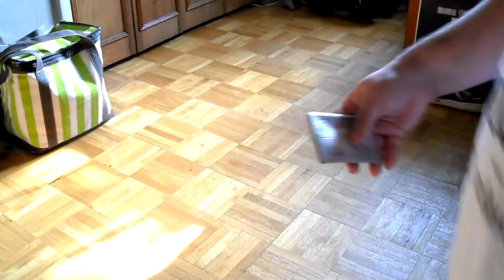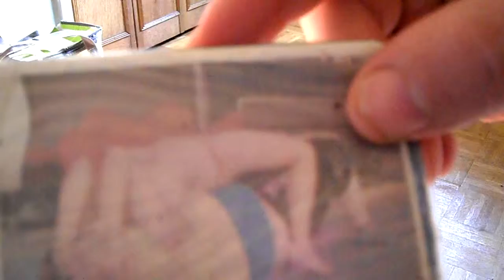Neurological Floorgasm(Neurogasm)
Neurological staregasm to hot women wrestling.